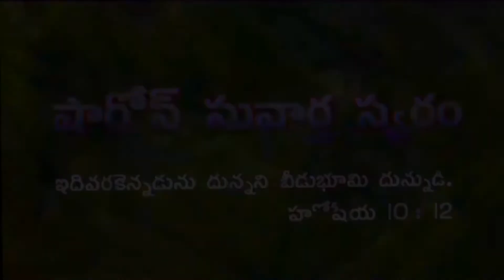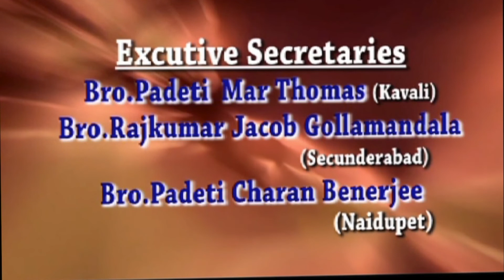01 09 22 Immanuel Garu